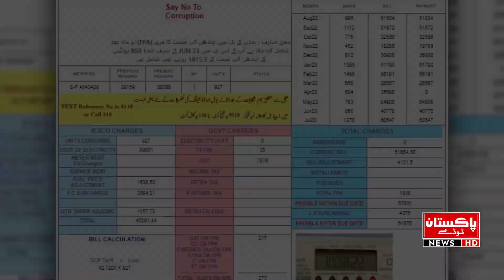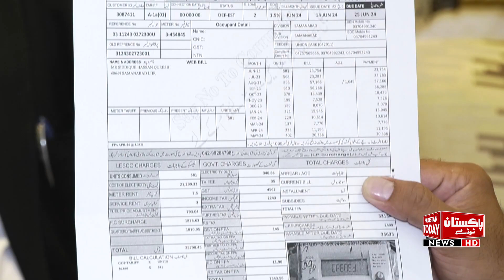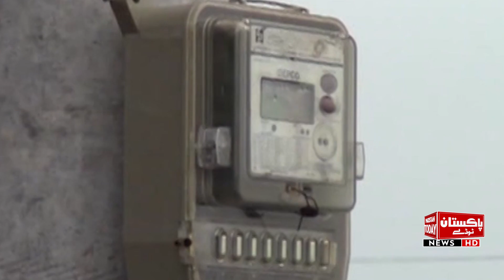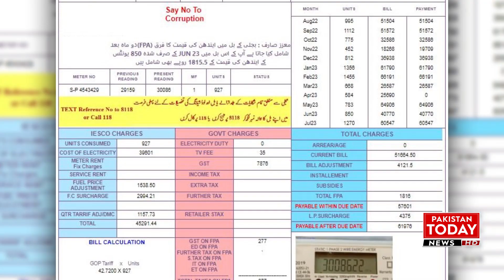Malik Faheem Advocate Exclusive Interview | Wanted to fight Imran Khan Case | Pakistan Today